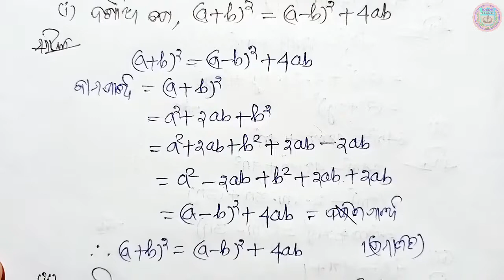anusilani 3f 8th class maths 3rd chapter class 8 math anusilani 3f class 8 math 3f number-9,10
n this video lecture,Ksm Tutorial brings you
anusilani 3f 8th class math anusilani 3f number 9,10 in odia class 8 math chapter 3 questiion answer odia medium class 8 maths chapter 3 odia medium 8 classs math chapter 3 no 9 AND 10 no anusilani 3f answer part-5 ksm tutorial

ksm tutorial ksm tutorial ksm tutorial ksm tutorial ksm tutorial ksm tutorial ksm tutorial ksm tutorial ksm

🙏ଜୟ ଜଗନ୍ନାଥ 🙏